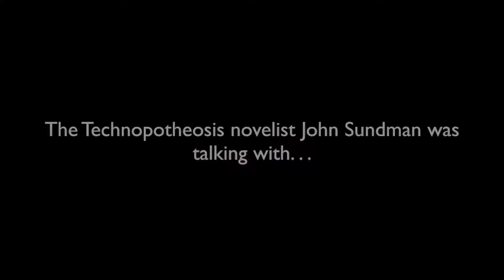John Sundman interviews Nobel Laureate Paul Berg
Novelist John Sundman interviews Nobel Prize winning Paul Berg about the past, present and future of genetic engineering. Find out more on JohnSundman.com.

Sign up for the Technopotheosis newsletter and get a copy of my novel Biodigital.